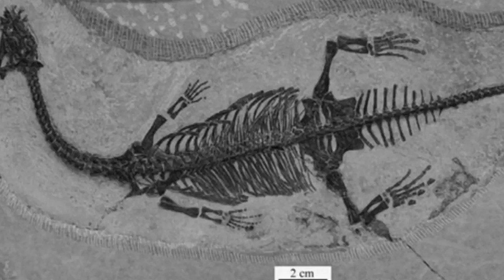Organic Matter on Mars & Pterosaur Diet - 7 Days of Science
This week organic matter was found to be preserved in 3 billion year old rocks on Mars, and a reassessment of what we know on pterosaur diets was published. Also; two new protomammals, the oldest footprints on Earth, British mammals endangered and more.

Art Used:
Mark Witton

Sources:
Organic Matter on Mars: